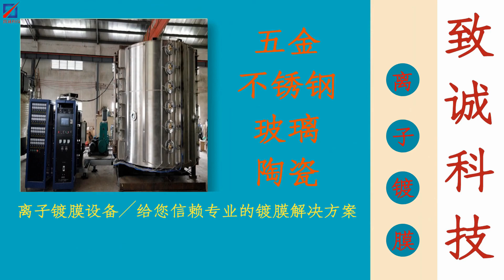Electroplating equipment | Multi arc ion coater | Vacuum coater | 多弧离子镀膜机 | 真空镀膜机 | 电镀设备